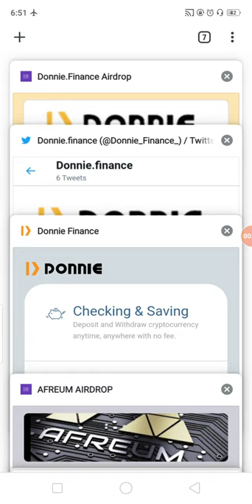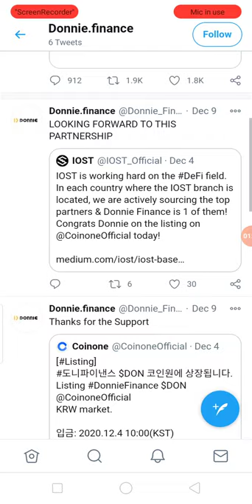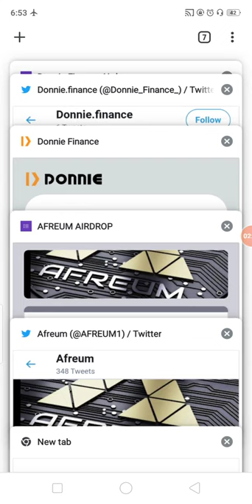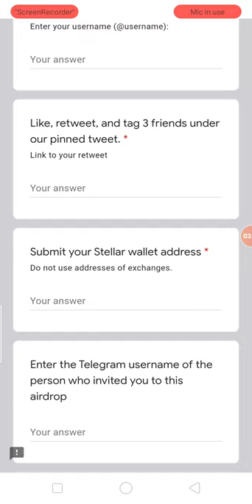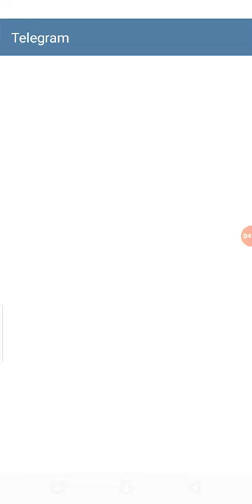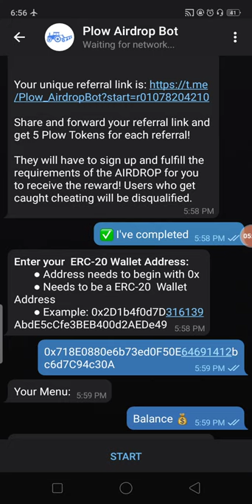New AirDrop Earn UpTo 50$ DON Tokens & AFR Tokens & 60$ PLOW Tokens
New AirDrop Earn UpTo 50$ DON Tokens & AFR Tokens & 60$ PLOW Tokens Free
Assalamualaikum